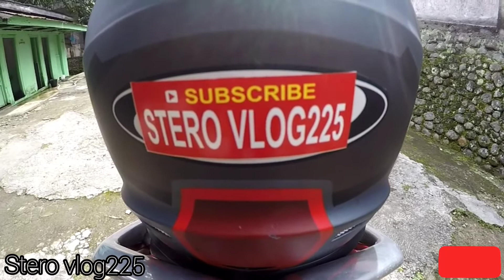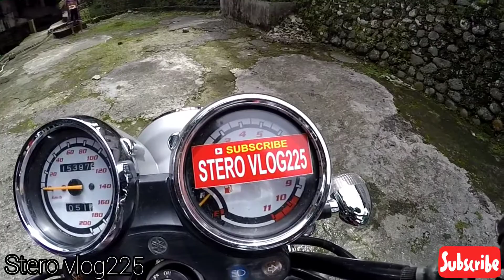MODIFIKASI HARIAN SCORPIO ROBOT, [STERO] [S]corpio [TE]ngki [RO]bot SCORPIO MEDAN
jgn lupa follow instagram 👇👇
arikurnia_1